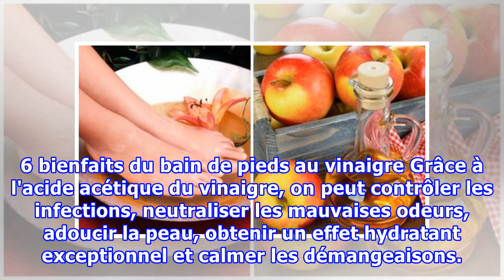6 bienfaits du bain de pieds au vinaigre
6 bienfaits du bain de pieds au vinaigre
6 bienfaits du bain de pieds au vinaigre Grâce à l'acide acétique du vinaigre, on peut contrôler les infections, neutraliser les mauvaises odeurs, adoucir la peau, obtenir un effet hydratant exceptionnel et calmer les démangeaisons.   Alors que les pieds sont chargés de supporter notre poids dans ch...